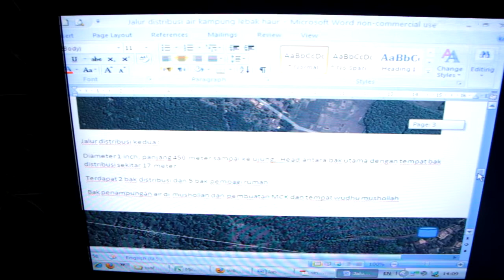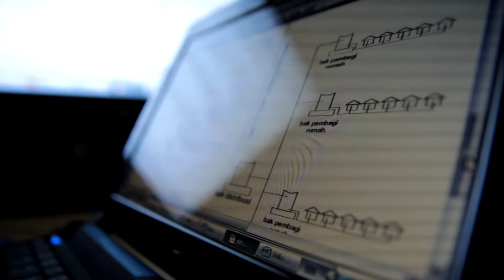update pembangunan Wakaf Sarana Air Bersih Lebak Haur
Survei teknis guna menentukan titik-titik bak distribusi dan bak pembagi rumah sebagai penampung aliran air dari sumber mata air sudah dilakukan pada Selasa (19/3). Jika tidak ada halangan, proyek  pengadaan air bersih di kampung Lebak Haur, kecamatan Rumpin, Parung, Bogor, akan dilaksanakan pada Jumat, 12 April 2013.